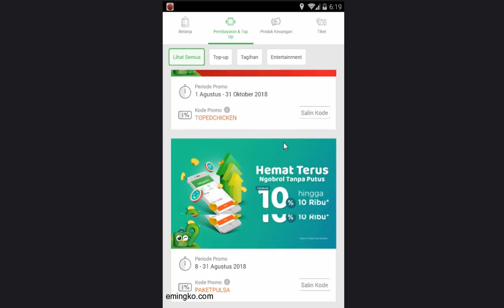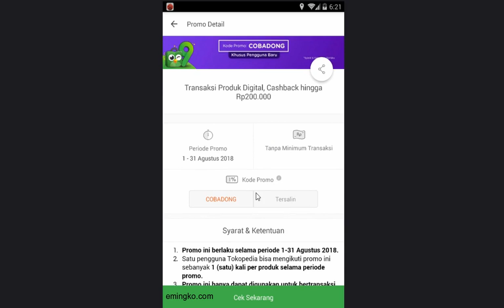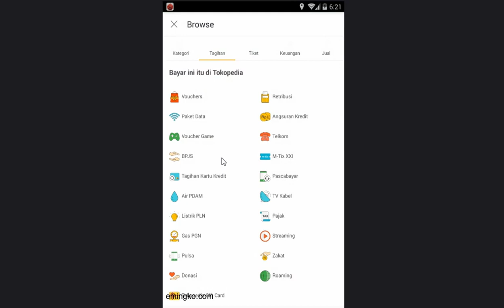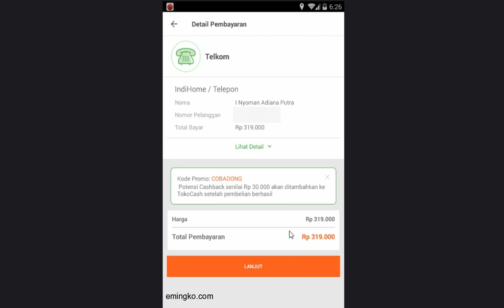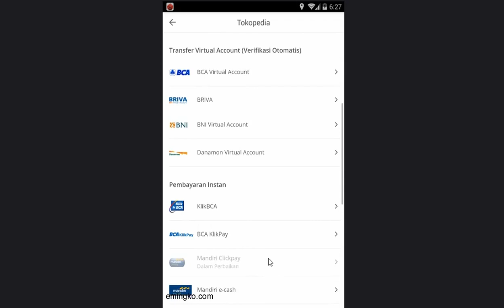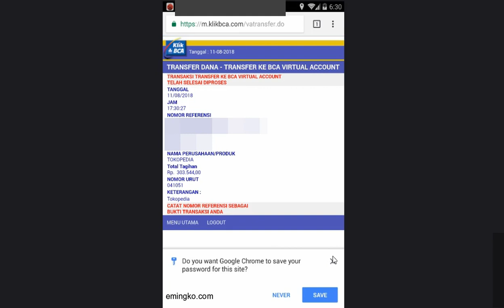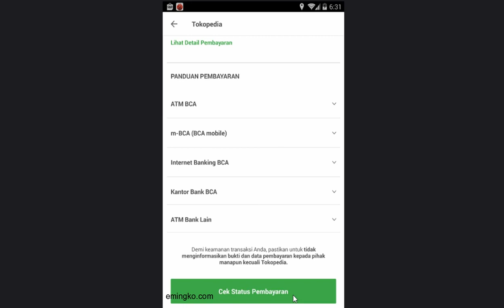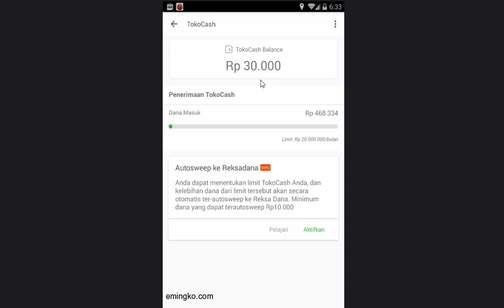Cara Bayar Tagihan Telkom IndiHome Melalui Tokopedia